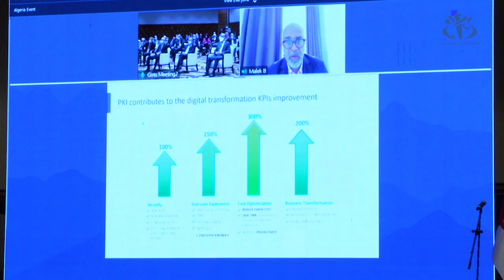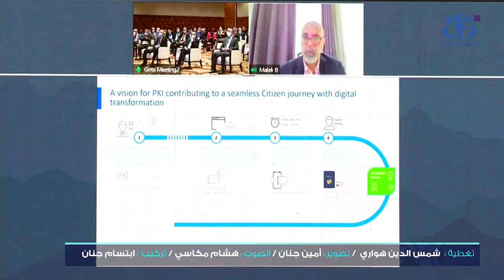الإطلاق الرسمي لخدمات التصديق والتوقيع الإلكترونيين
الجزائر (وأج)- أشرف الوزير الأول عبد العزيز جراد على مراسم الإطلاق الرسمي لخدمات التصديق والتوقيع الإلكترونيين، وذلك في إطار استراتيجية تسريع عصرنة النشاط الإداري والارتقاء بأداء المرافق العمومية.